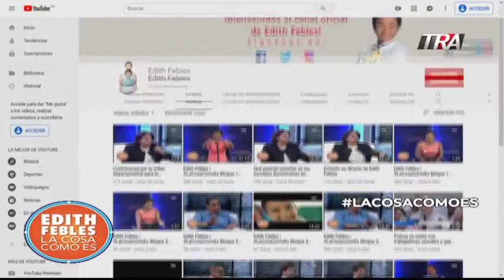La reelección de Danilo y el comité político del PLD